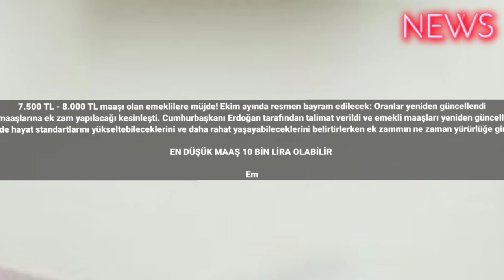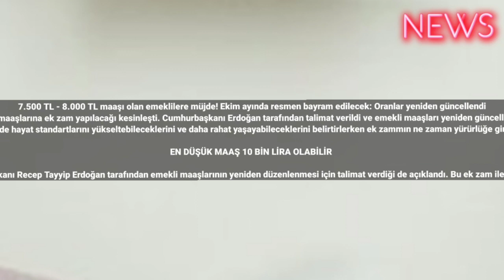7.500 TL - 8.000 TL maaşı olan emeklilere müjde! Ekim ayında resmen bayram edilecek: Oranlar yeniden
7.500 TL - 8.000 TL maaşı olan emeklilere müjde! Ekim ayında resmen bayram edilecek: Oranlar yeniden güncellendi
Emekli maaşlarına ek zam yapılacağı kesinleşti. Cumhurbaşkanı Erdoğan tarafından talimat verildi ve emekli maaşları yeniden güncellenecek.
Emekli maaşlarına ek zam yapılacağı duyurulurken zam haberi emeklileri sevince boğdu. Ek zam ile birlikte en düşük emekli maaşı 10 bin liraya yükselmesinin beklendiği belirtildi. Emekliler, bu ek zam sayesinde hayat standartlarını yükseltebileceklerini ve daha rahat yaşayabileceklerini belirtirlerken ek zammın ne zaman yürürlüğe gireceği ise henüz belli olmadığı paylaşıldı. Emekliler, ek zammın bir an önce hayata geçmesini istiyorlar ve ek zamın emeklilerin alım gücünü artıracağı ve ekonomiye de olumlu katkı sağlayacağı da düşünülüyor.

EN DÜŞÜK MAAŞ 10 BİN LİRA OLABİLİR

Emekli vatandaşlarımızın merakla beklediği haber sonunda gelirken hükümet, emekli maaşlarına ek zam yapılacağını paylaştı. Bu noktada Cumhurbaşkanı Recep Tayyip Erdoğan tarafından emekli maaşlarının yeniden düzenlenmesi için talimat verdiği de açıklandı. Bu ek zam ile beraber en düşük emekli maaşının 10 bin lira olması beklendiği belirtilerek bu, emeklilerimiz için tarihi bir fırsat olduğu da uzmanlar tarafından paylaşılıyor.

EK ZAM İLE OLUMLU YORUMLAR GELDİ
Emekli maaşlarına ek zam yapılması, emeklilerimizin hayat standartlarını yükseltecek, onlara daha iyi bir yaşam kalitesi sunacak. Emekliler bu ek zam sayesinde daha rahat bir şekilde geçinebileceği ve  ihtiyaçlarını daha kolay karşılayabileceği belirtilirken yeniden maaşların enflasyona ezdirilmemesi umudu içinde oldukları bildirildi. Emeklilerimiz, daha fazla harcama yapabileceği belirtilirken piyasalar canlanacak, üretim artacağı da yapılan yorumlar arasında yer alıyor.

Maaşlara ek zam yapılması, hem emeklilerimizin hem de ülkemizin yararına olacağı ifade edilerek emekli vatandaşların bu müjdeli haberi sevinçle karşıladıklarını biliyoruz.

NE ZAMAN YAPILACAK?

Zammın ne zaman yapılacağı hakkında henüz nete bir açıklama yapılmadı ancak AK Parti tarafından yapılan açıklamada Ekim Kasım gibi çalışmaların tamamlanabileceği ifade edildi. #2023